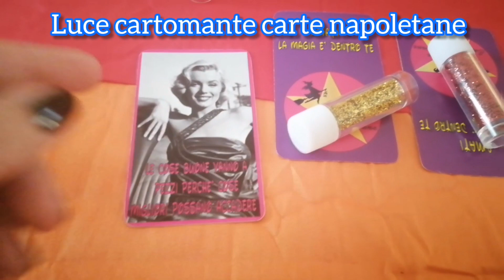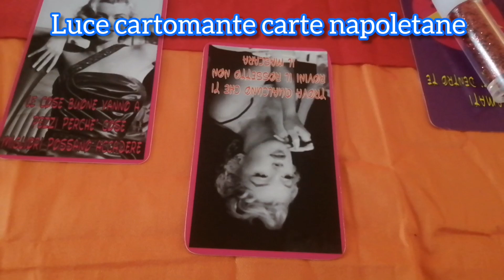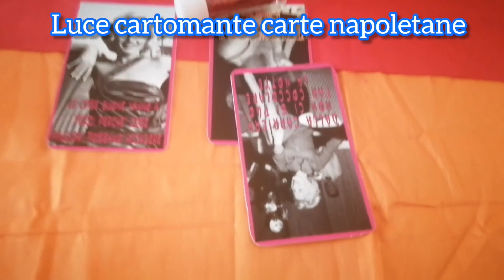🎠scegli una carta e fai una domanda alle mie carte 🌠cartomanzia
Un messaggio per te dalle mie magiche carte

Luce cartomante carte napoletane 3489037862 messaggistica WhatsApp